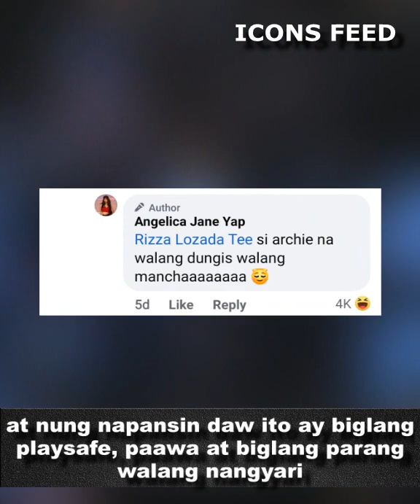VIDEO NI FLOW G KASAMA ANG KABET, HAWAK DAW NI MAKAGAGO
Video ni Flow G at kabet nya, hawak daw ni Makagago. Panoorin!